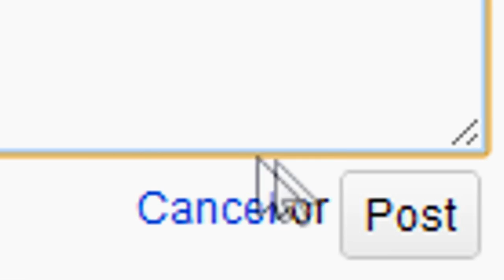Gabe Newell Jokes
For every original Gabe Newell joke created, a scout is being chased.

Ronald Hanmer - Dramatic Cue (e)
Hubert Clifford - Drama Link (a)
Juno Reactor Vs. Don Davis - Burly Brawl
Pendulum - Genesis

Maps:

apartment138_day
rp_hometown1999
RP_Evocity2_v1p
sb_new_worlds_2
gm_atomic
rp_cscdesert_v2-1